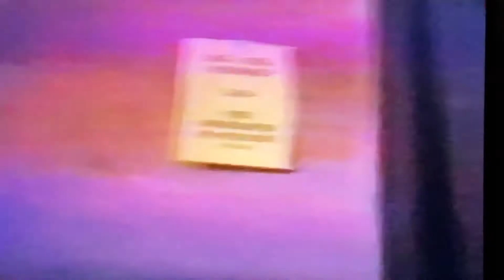“Since You Came to This Town” from Euphoria! Theater’s 1999 “God Bless You, Mr. Rosewater”